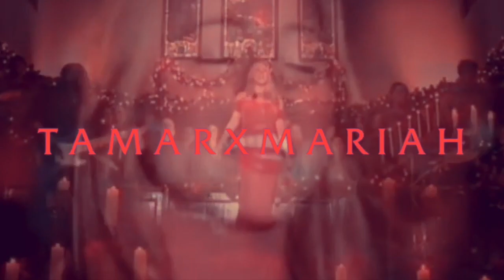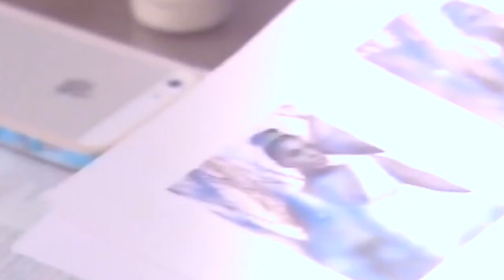Tamar Braxton - 6th Octave Notes (C6-B6)